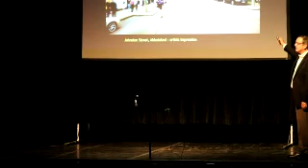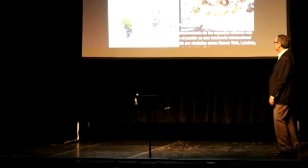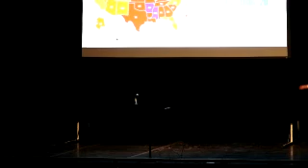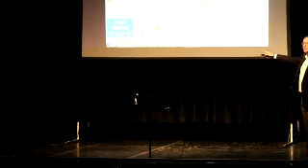Gil Penalosa- Rialto(6/6)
Life Along the Streetcar --  GIl Penalosa at the Rialto Theater presented by Tucson's Living Street Alliance.  Gil Penalosa is passionate about cities for all people. He has inspired and advised decision makers in more than 200 cities around the world on how to create healthy, vibrant, and sustainable communities for everyone regardless of age, gender, or social status. His focus is on the design and use of parks and streets as great public places, as well as sustainable mobility: walking, riding bicycles, taking public transit, and new uses of cars.